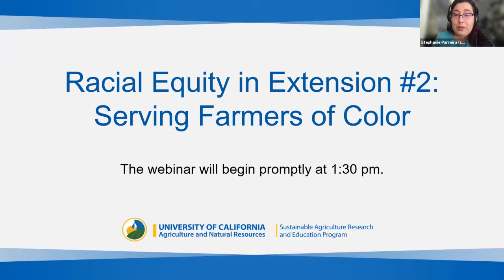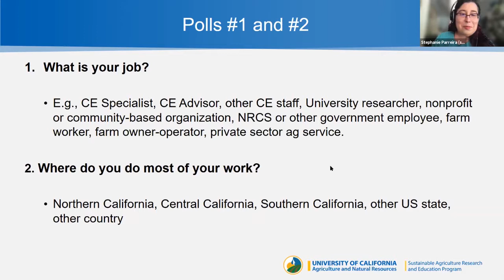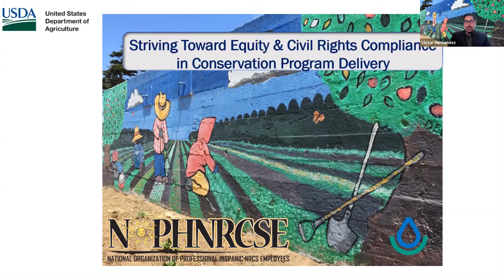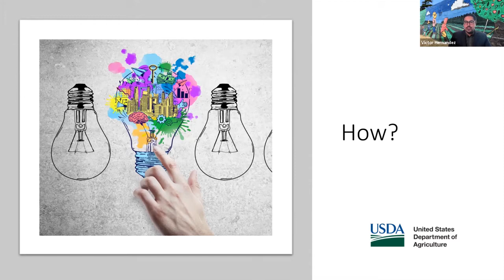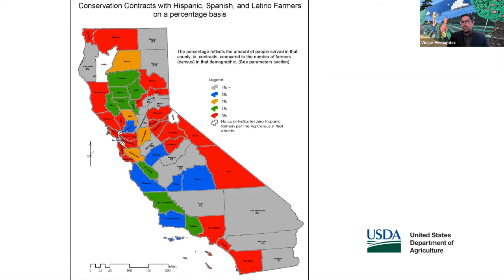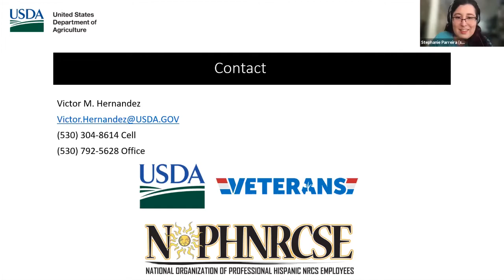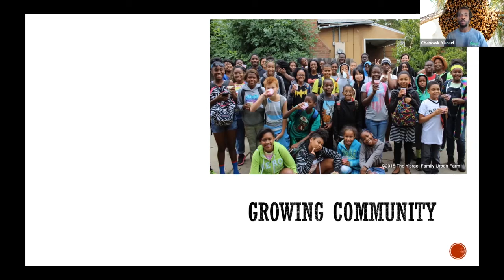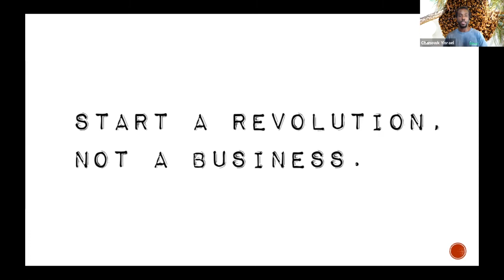Racial Equity in Extension #2: Serving Farmers of Color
This webinar titled Serving Farmers of Color is the second session of the Racial Equity in Extension webinar series facilitated by the UC Sustainable Agriculture Research and Education Program (UC SAREP). The Racial Equity in Extension webinar series is intended to provide professional development for people who work in extension organizations such as UC Cooperative Extension, resource conservation districts, the Natural Resources Conservation Service (NRCS), and related agencies and organizations. The purpose of the webinar series is to provide a foundation of knowledge for extension professionals to foster constructive relationships of trust with farmers and ranchers of color who have been historically and systemically underserved by extension institutions.

This session provides an overview of what extension professionals should consider as they strive to meet the needs of diverse farm owners and operators. We cover why meeting parity for farmers of color is necessary, introduce some of the history behind the need for change, and describe how to be intentional in building relationships with farmers of color and organizations that represent them, and discuss how to shift extension services to meet the needs of more diverse farmers.

Panelists include:
• Victor Hernandez, Outreach Coordinator, Natural Resources Conservation Service
• Chanowk Yisrael, Chief Seed Starter, Yisrael Family Farm
• Kristyn Leach, Grower at Namu Farms and organizer of Second Generation Seeds